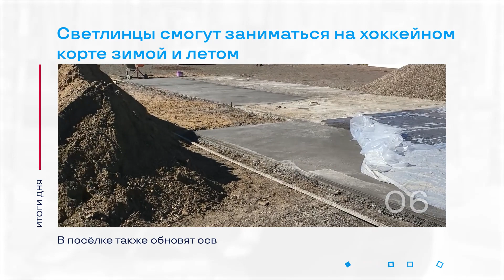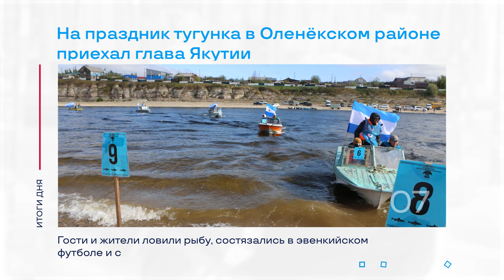Задержка рейса «Хабаровск – Мирный» и другие итоги дня – коротко